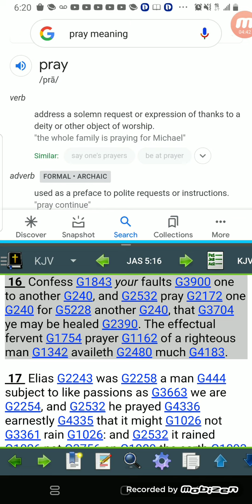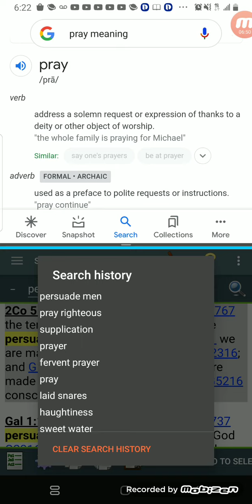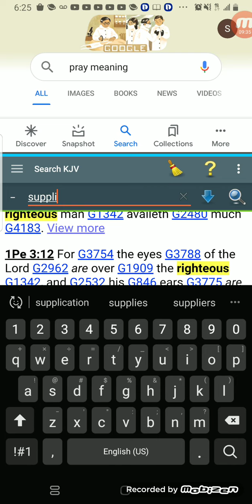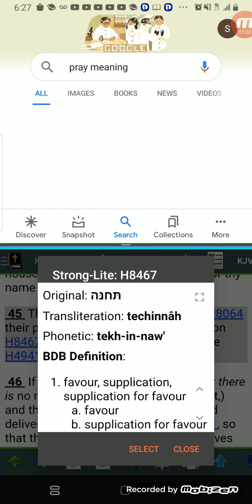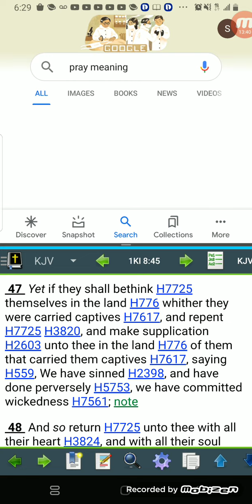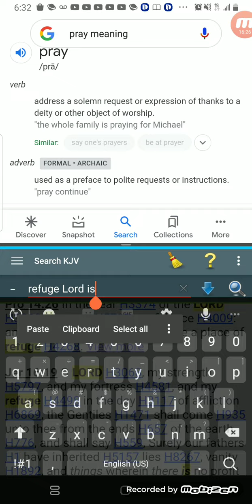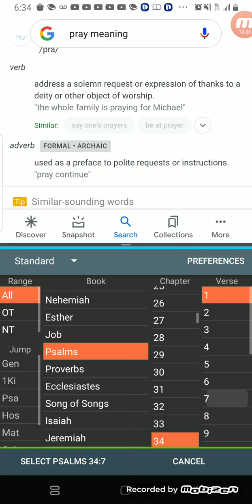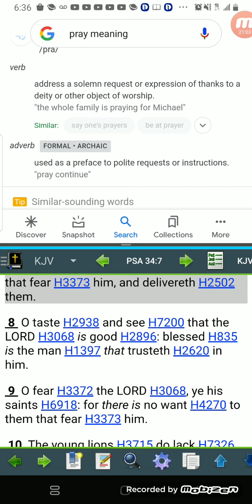pray on the scary times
James 5:7-16

[7]Be patient therefore, brethren, unto the coming of the Lord. Behold, the husbandman waiteth for the precious fruit of the earth, and hath long patience for it, until he receive the early and latter rain.
[8]Be ye also patient; stablish your hearts: for the coming of the Lord draweth nigh.
[9]Grudge not one against another, brethren, lest ye be condemned: behold, the judge standeth before the door.
[10]Take, my brethren, the prophets, who have spoken in the name of the Lord, for an example of suffering affliction, and of patience.
[11]Behold, we count them happy which endure. Ye have heard of the patience of Job, and have seen the end of the Lord; that the Lord is very pitiful, and of tender mercy.
[12]But above all things, my brethren, swear not, neither by heaven, neither by the earth, neither by any other oath: but let your yea be yea; and your nay, nay; lest ye fall into condemnation.
[13]Is any among you afflicted? let him pray. Is any merry? let him sing psalms.
[14]Is any sick among you? let him call for the elders of the church; and let them pray over him, anointing him with oil in the name of the Lord:
[15]And the prayer of faith shall save the sick, and the Lord shall raise him up; and if he have committed sins, they shall be forgiven him.
[16]Confess your faults one to another, and pray one for another, that ye may be healed. The effectual fervent prayer of a righteous man availeth much.